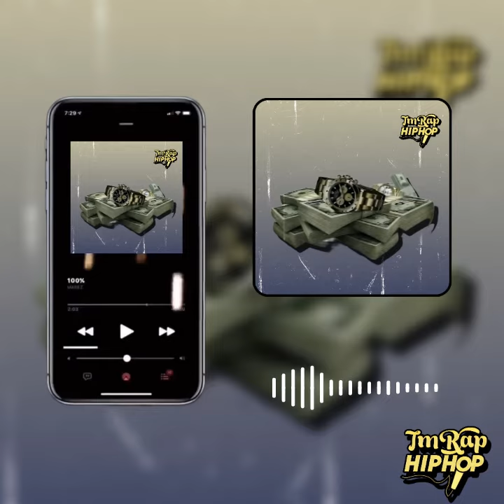Menzil ft Intizar - Tanaya (TmRap-HipHop)